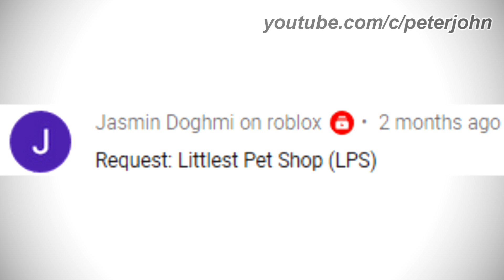LOGO HISTORY #260 - Tix, Robux, USMP TV & Littlest Pet Shop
Hey Guys, it's your boy, Peter John. Be welcome for today's episode of Logo History. Today it is about Tix, Robux, USMP TV and Littlest Pet Shop. I hope you like!